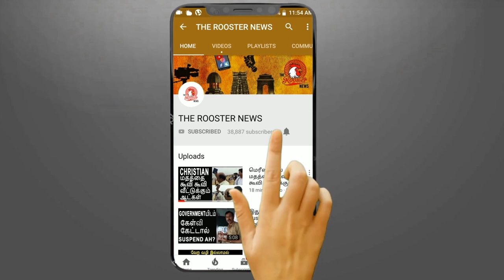கமல் ஏன் அப்படி கூறினார்? பின்னணி என்ன? | Kamal Haasan to be probed for controversial speech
MakkalNeedhiMaiam founder Kamal Haasan on Wednesday said his comment about Nathuram Godse being “free India’s first extremist” was a “historical truth”, PTI reported. Haasan had made the remark at a public meeting in Aravakurichi Assembly constituency in Tamil Nadu on Monday. He had also pointed out that Godse was a Hindu.

This is Haasan’s first response since his comment drew criticism from the BJP and the AIADMK. The actor-turned-politician is facing a court case in Delhi and a First Information Report has been registered in Tamil Nadu.

ADVERTISEMENT

“They got angry for what I spoke at Aravakurichi,” Haasan said at a campaign rally in Thiruparankundram town in Madurai district ahead of bye-elections. He said truth would triumph like the “historical truth I mentioned”, and not caste and religion, PTI reported.

“Understand the meaning for the word extremist,” he said. “I could have used the word terrorist or murderer.” Haasan claimed that his speech was selectively edited. “They are saying I hurt Hindu sentiments,” he said. “There are so many Hindus in my family. My daughter is a believer.”

The actor-turned politician told his detractors not to harp on his ideology in an attempt to insult him. “Because honesty is the basis of my ideology which you dont have,” he added.

Earlier in the day, Haasan’s party, in a statement, said his comment was “completely taken out of context and the speech has been painted as anti-Hindu, with a malafide intent”. The Delhi High Court also refused to entertain a public interest litigation plea filed by BJP leader Ashwini Kumar Upadhyay against Haasan’s remarks.